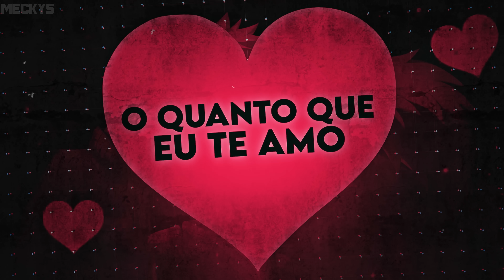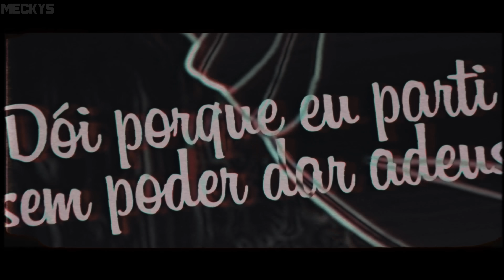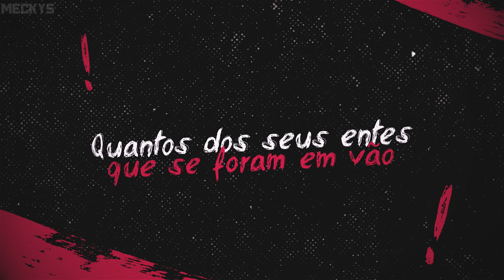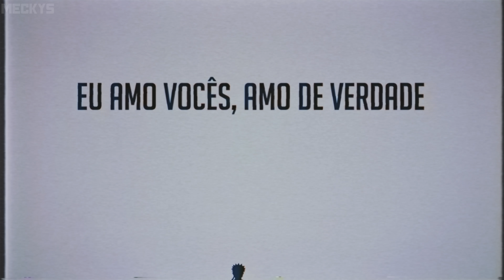E SE DESSE PRA MUDAR O FUTURO... 💔 - Jiraiya (Naruto) | Meckys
Ficha técnica:
VOZ/LETRA/MIX/MASTER por Meckys (@meckys_oficial)
EDIÇÃO por Nog Ediits (@nogediits)
INSTRUMENTAL por Riick Palmieri
THUMBNAIL por Darling (@Darling0ficial)

⭐ Membros (apoiadores): ⭐

bitim
Jacy Mochizuki React
WV Edits
plziiinn
Jacy Mochizuki
Amish
Nog Ediits
Anderson Carcione
Alone Sz
Letícia Vargo
Ilustre React
magic dark letras
OKeman